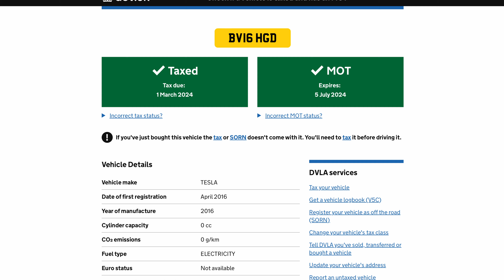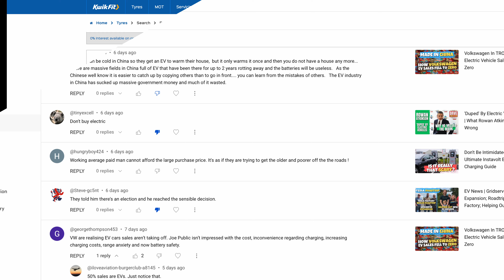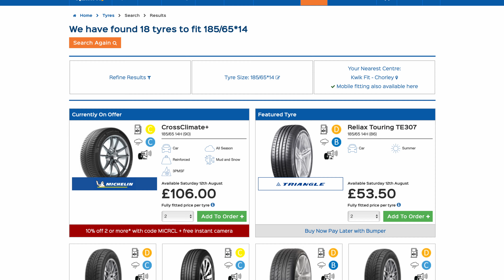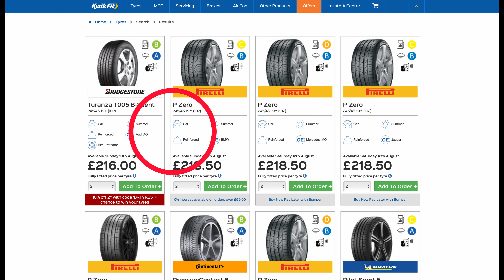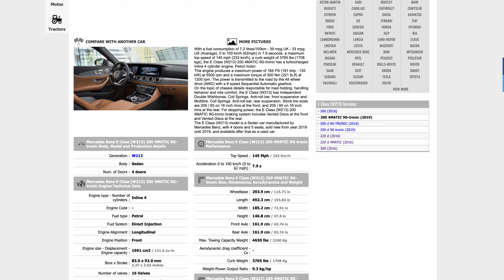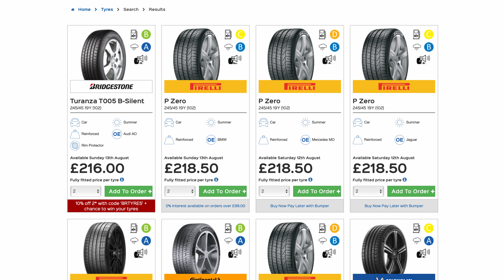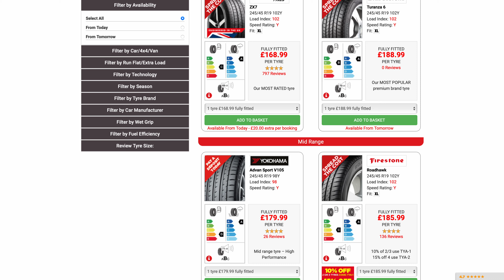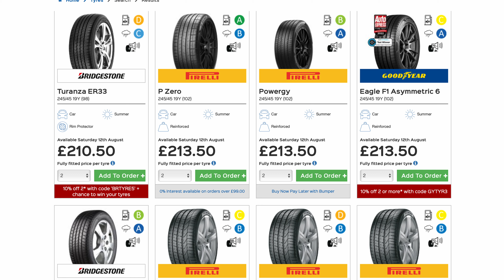How Viewers Spotted My Tyres Needed Replacing | And Why They Cost So Much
When it comes to buying tyres, EV drivers find themselves paying more than ICE drivers. But is there a justification for it? And what happens when eagle-eyed viewers search for your MOT details. Find out more as Dave Takes It On.

Dave Takes It On is run by Dave - an EV enthusiast and creator of the videos - and his son Jonas, who supports with thumbnails, titles, and the technical side of things.

Currently the channel only makes a small amount of money from YouTube advertising, meaning that it costs more to run than it makes. Even small amounts can make a big difference.